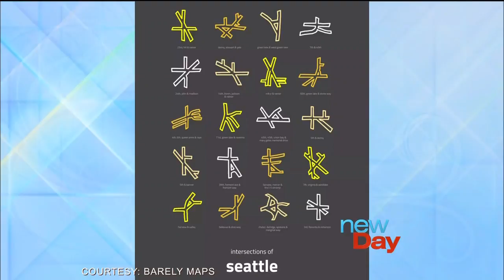Hot Topics: Butt crack jeans, pumpkin spice deodorant and Taylor Swift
Antonio Smith, Richard Meharry and Alex Hooi of 425 Magazine weigh in on trending topics.